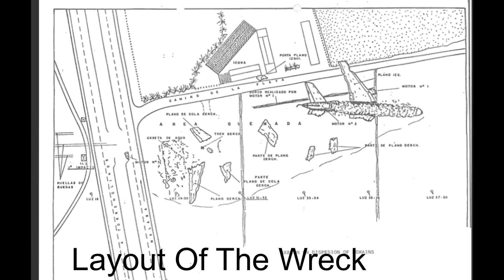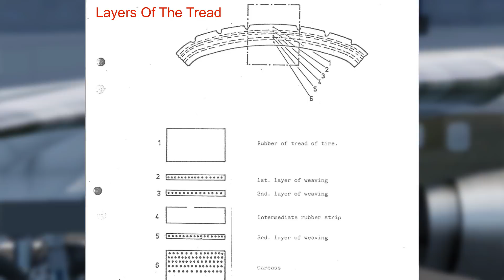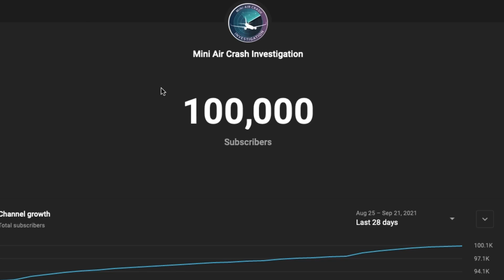How A Flat Tyre Killed 51 People | The Crash Of Spantax Flight 995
This is the story of Spantax airlines flight 995. On the 13th of september 1982 a DC 10 started its day flying from palma de mallorca to madrid's barajas airport with a stop over in malaga. At malaga Later that day the plane was boarded by 381 passengers and 13 crew members As the passengers boarded and settled in for the flight the pilots were configuring the plane for takeoff, they set the flaps and calculated important speed information for this takeoff, including the V speeds. Today their V1 speed, or the highest speed at which they could reject the takeoff and have sufficient runway to stop was 162 knots. The plane left the gate and started to taxi towards the runway.All the while the crew carried out checks and checklists making sure that the plane was all set for takeoff.

As the plane lined up with the runway the pilots got their takeoff clearance from ATC, in the cockpit the pilots pushed all three of the DC-10s giant engines to maximum power. The huge plane barreled down the runway, it went through 80 knots, the engine parameters were all in the green, as the plane passed through 160 knots something was wrong, a strange vibration could be felt in the cockpit. This was anything but normal. The plane was picking up speed and the pilots had no idea what was causing these vibrations. The plane kept accelerating and the vibrations grew worse and worse, the pilots had no idea what was wrong with the plane, would it be able to stay in the air? They didnt know. Pilots had been taught to reject takeoffs at or below their V1 speed in this case 162 knots because that would given them more than enough time to stop the plane safely on the runway but in this case stopping on the runway would be hard as they were going so fast.

The captain couldnt fall back on his training. This was totally new, they had been trained for things like engine failures on takeoff but not this, whatever this was. Knowing that they had too little runway to stop the pilots deciding to take off, they raised the nose of the plane. But suddenly as flight 995 strained to get airborne the vibration increased, the pilots felt that it was coming from the back of the plane. The captain could feel the plane vibrating through his control columns. He had no idea what was wrong with his plane, he had no idea if the DC10 would be able to sustain flight, he knew that the plane was going too fast to stop in time but he decided to reject the takeoff anyway. Even as the pilots brought the nose wheel back onto the runway the plane was accelerating.

The captain engaged the reversers and the spoilers but the plane was just going way too fast, in the cockpit window the captain saw that they were headed for the building that housed the ILS equipment and he struggled to control his plane. When it became clear that they would hit the runway the captain ordered an engine shut off. As he did so the plane began crashing into the approach lights of runway 32, The dc 10 traveled another 290 meters after it overran the runway and it slammed into the ILS building destroying it , but the DC 10 still carried quite a bit of speed. It broke through the airport fence and went through a busy highway, damaging three vehicles, eventually the dc10 crashed into some farming equipment. Unfortunately 50 people on the plane and 1 person on the ground did not make it.

When compared to cruise takeoffs and landings are absolutely chaotic, theres so much going on. More importantly margins are razor thin, if you lose an engine at 35000 feet you have a few seconds to react, if you lose an engine on takeoff you literally have split seconds to make that decision. (Link to 737 crash), if you make the wrong choice at those speeds it wont take long for you to crash into something. After all the saying does go a pilots job is 99% boredom followed by a percent of sheer terror.